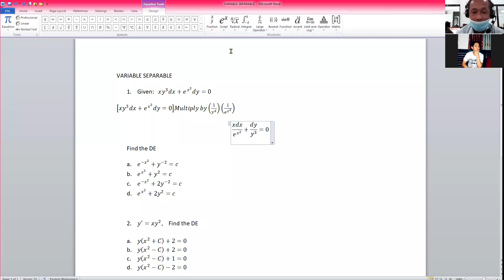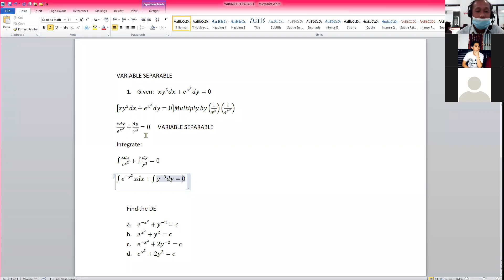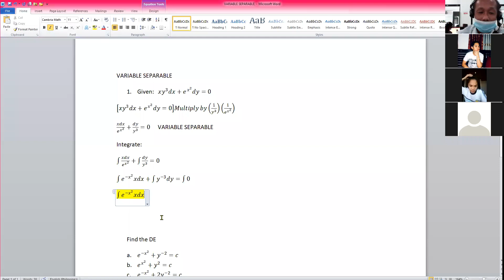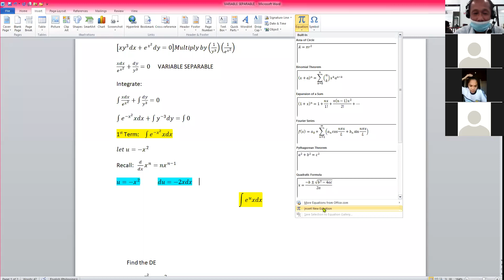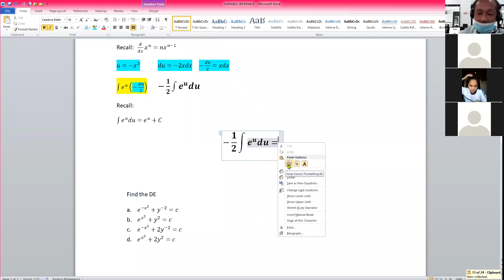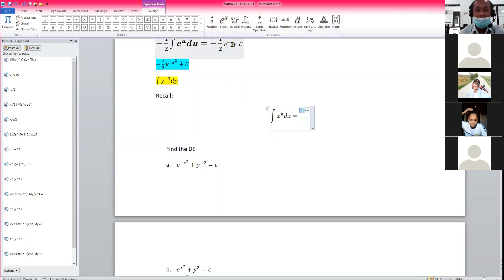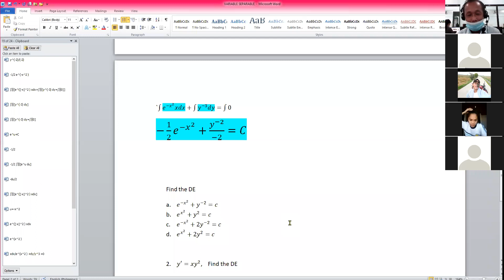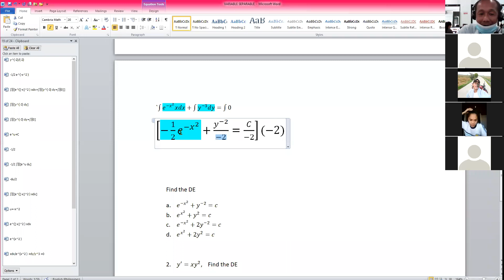VARIABLE SEPARABLE 4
LIVE DISCUSSION VIA ZOOM